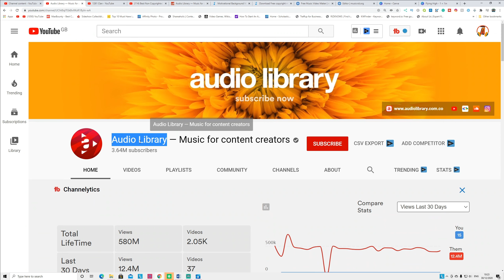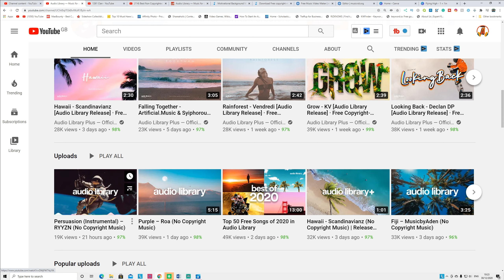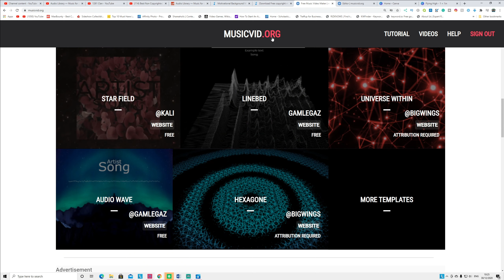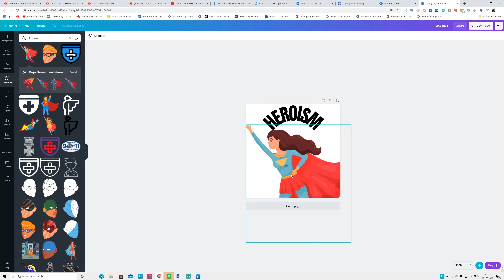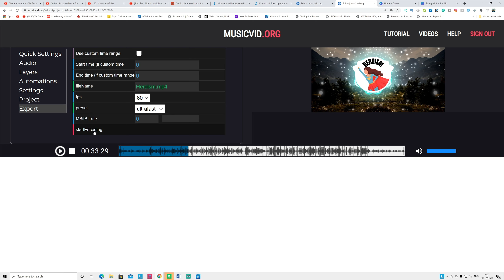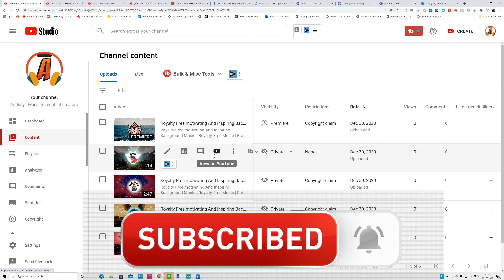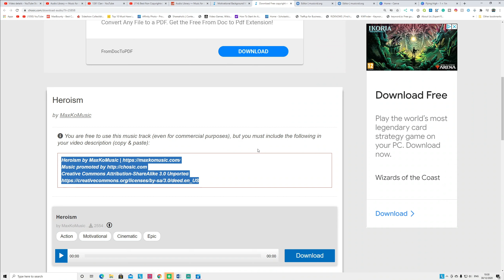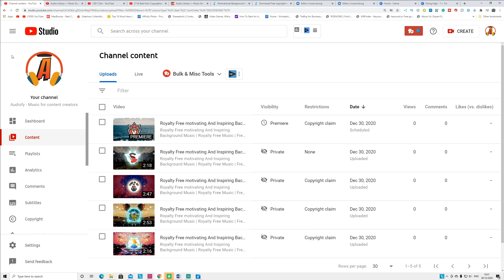Make Money On YouTube 2021 | How To Make Money On Youtube Without Making Videos Step By Step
Make Money On YouTube 2021 | How To Make Money On Youtube Without Making Videos Step By Step. Upload music and make money on youtube. How to make money on youtube by creating cash cow youtube channel.